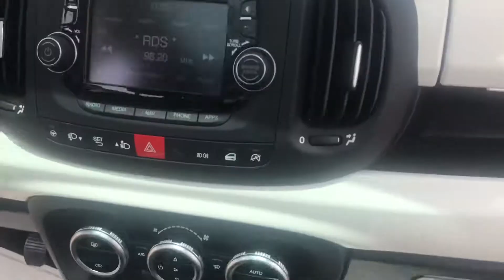14 giugno 2018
Fiat 500L 1.3 mjet 95 cv aziendale